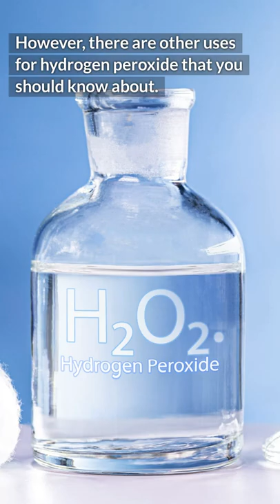Soak Your Toothbrush in Hydrogen Peroxide for This Incredible Reason